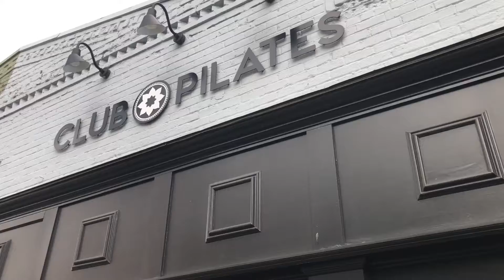Club Pilates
Check out Club Pilates in Mt. Kisco!